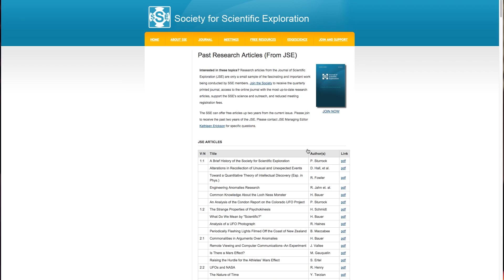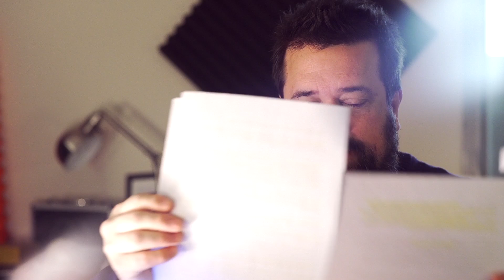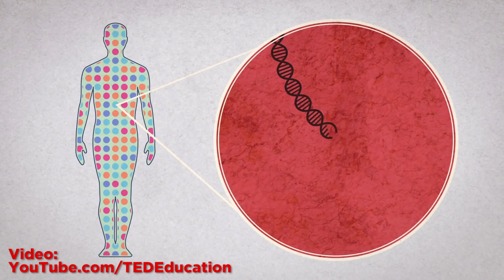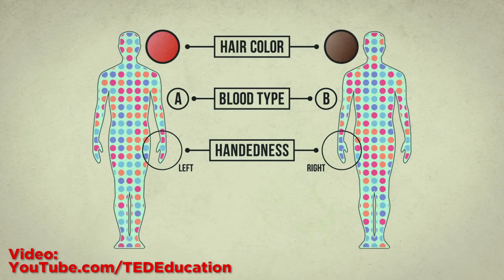Fringe Science & Baby Genome Sequencing | SYSK Internet Roundup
Josh talks about a neat website that offers the best scientific information on fringe topics like the Loch Ness Monster, and you can now have your baby's genome sequenced to check for all kinds of potential health problems.